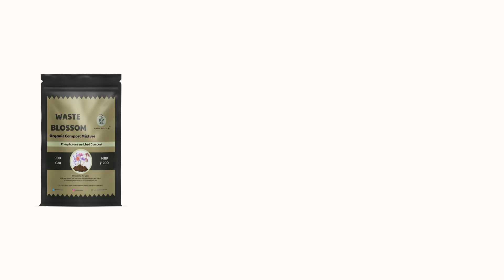Product Explanation Video by Fpoint7 for Waste Blossom.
WE make sure your products are understood and marketed properly.
Get ready for an exclusive look into its standout features and innovation.